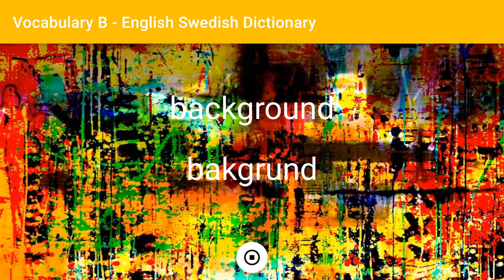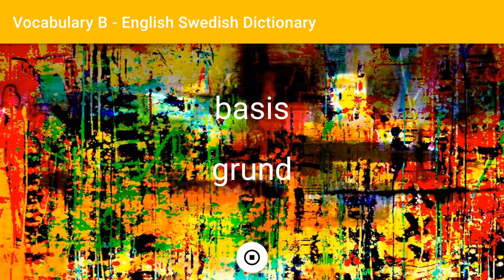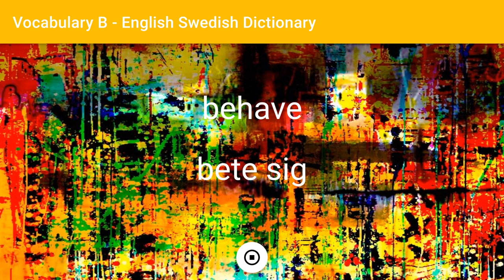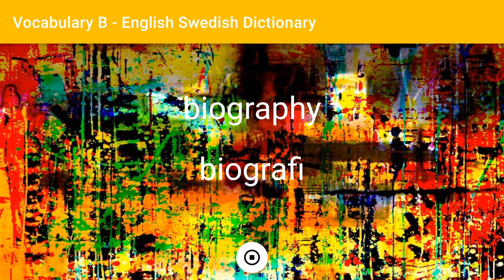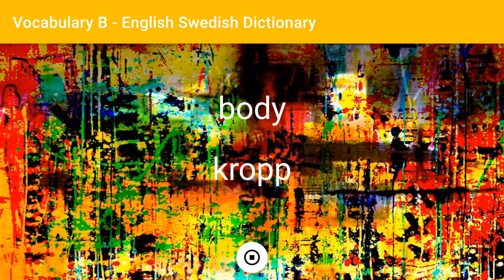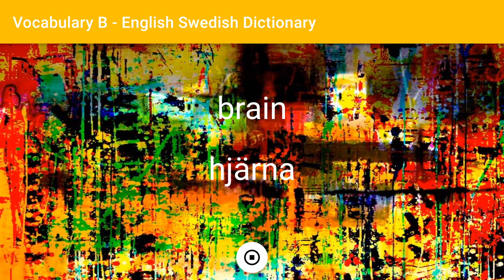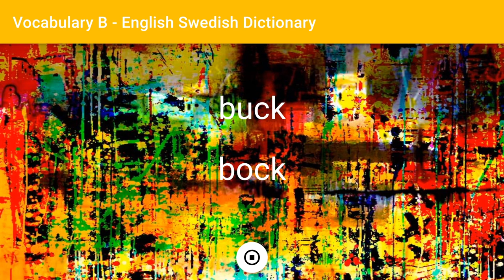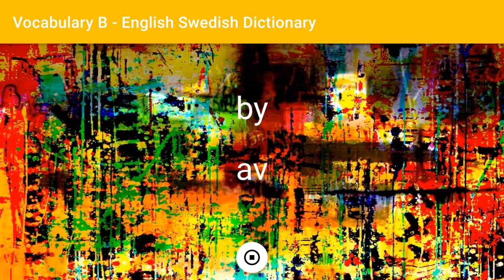English - Swedish Dictionary - Vocabulary B